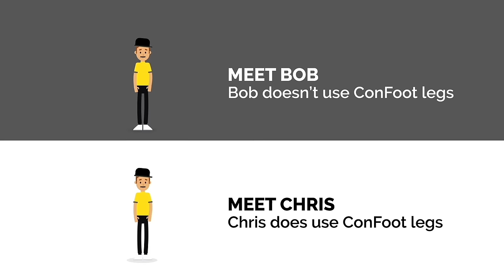ConFoot Shipping Container Supports - Animation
This animation for ConFoot shipping container support legs shows how both truck drivers and warehouse owners can save time and money with ConFoot legs.

The CFP set is optimised to hold a shipping container against a loading bay, allowing for unloading / loading without the forcing the driver to wait, and eliminating the cost of renting costly container handling equipment.